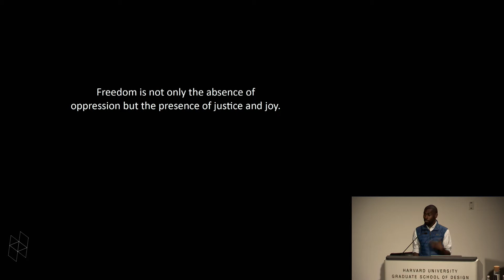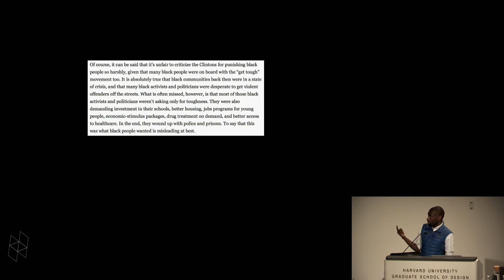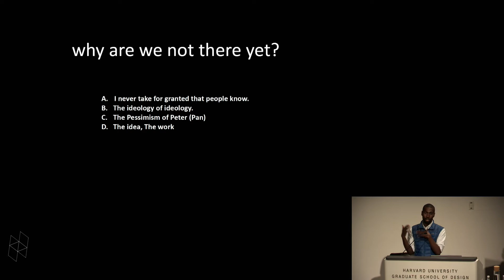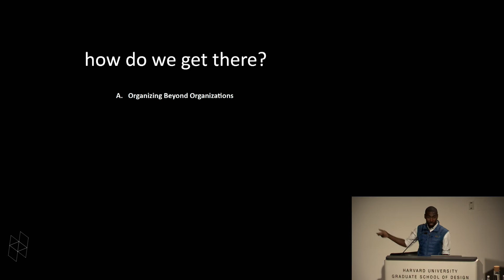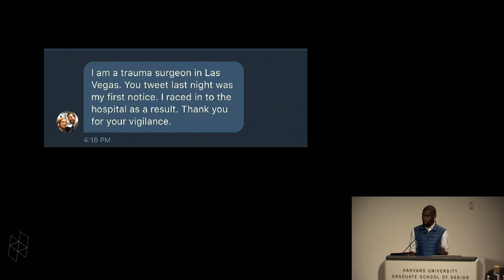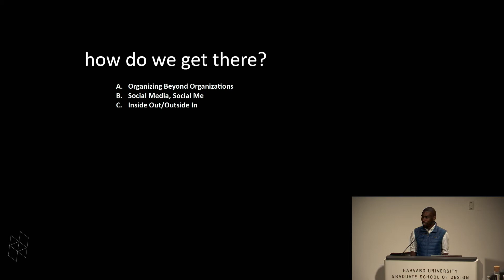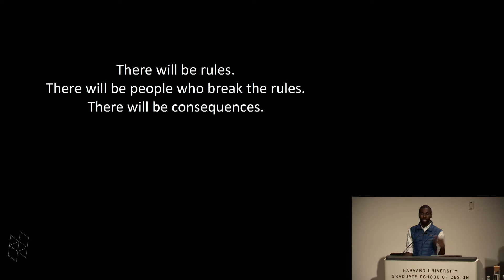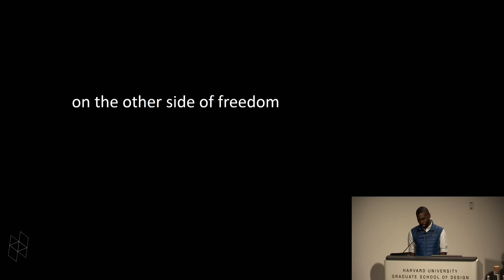Black in Design: Closing Keynote, DeRay Mckesson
The Black in Design Conference, organized by the Harvard University Graduate School of Design African American Student Union (GSD AASU) recognizes the contributions of the African diaspora to the design fields and promotes discourse around the agency of the design profession to address and dismantle the institutional barriers faced by our communities.

Building upon the Black in Design Conference in 2015, we are framing the upcoming conference across the forms of design, to unearth our agency as designers to envision more radical and equitable futures. We revealed the boundless capacity and power of a network of black and brown designers that we intend to grow through the 2017 Black in Design Conference: Designing Resistance, Building Coalitions.

While the political climate we face today is tenuous, the forces of systemic injustice are not new. We will explore design as resistance and show how designers are advocates and activists. We will highlight the contributions made by leaders across nontraditional fields in creating spaces for actions and representations of resistance. Through this exploration, we will broaden the definition of design, understanding it through the lens of these visionaries in their work.

Design is activism

Design is coalition building